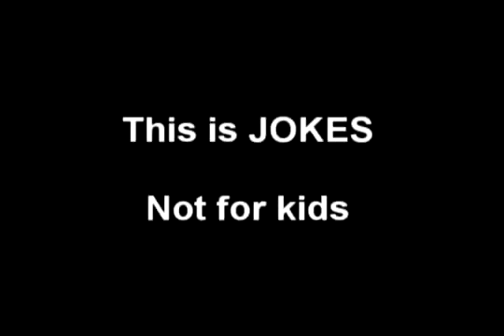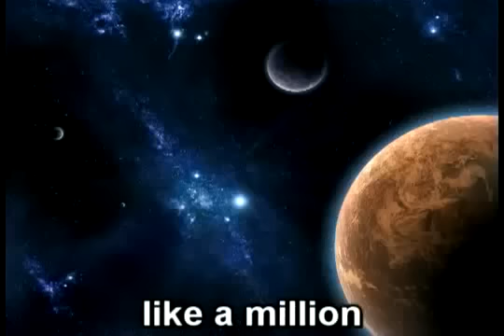Rucka Rucka Ali - Lets Go Jesus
jewsus